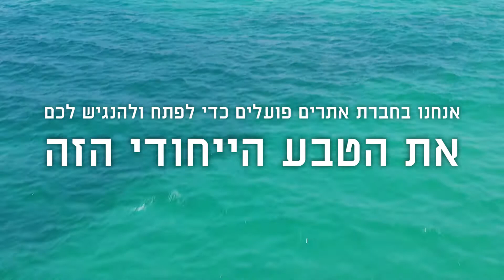אתרים \\ שמורת הים בתל אביב